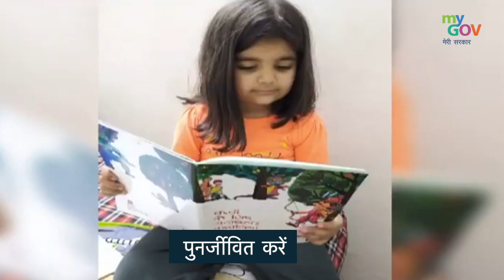Spirit Of Patriotism | Unity In Creativity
Can you use the power of 'Lori' to rekindle the spirit of patriotism in young kids?